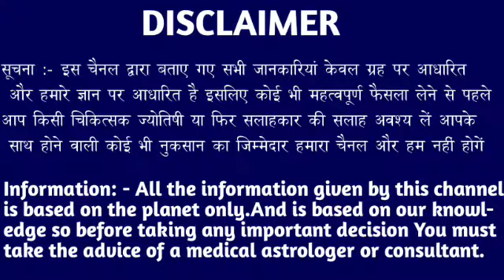मकर राशि वालों 13 और 15 अक्टूबर बहुत बुरी घटना होने वाली है जल्दी देखो। Makar Rashi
मकर राशि वालों 05 और 06 अक्टूबर बहुत बुरी घटना होने वाली है जल्दी देखो। Makar Rashi